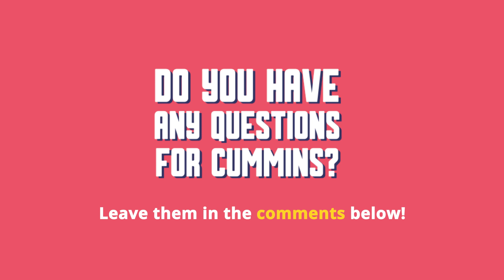Join The Compliance Engineering Team At Cummins And Make A Difference!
💎 Compliance engineering team at Cummins is the place for you if you're looking to inspire the next generation, be an innovative problem-solver, and work with others to make a difference in the world. Watch the video to the end to find out what it’s like to work in the company!

📼Wondering if compliance engineering is the place for you? Ammaarah Ravat, Graduate Compliance Engineer at Cummins, shares what they look for in candidates and why engineering can be the area for you. The company has many open positions from entry-level right through to professional. Find your place and don’t miss the opportunity to join them!

📼 The compliance engineering team always looks for candidates with competencies such as problem-solving, putting thoughts into action, and communicating clearly with cross-functional teams. Typically, careers start in Cummins with a candidate’s placement year or summer placement. The natural progression is to go into a graduate position within Cummins, and this can, in turn, lead to a full-time position within the company. There are lots of opportunities for you to grow!

📼Every day within the compliance engineering area is different. They might typically start the day by talking with design engineers, following up with a call with corporate responsibility, and finally a discussion with the supply chain. It's a cross-functional team, and there's not one aspect of the business that they don't touch. There's a lot of cross-functional communication and collaboration across the entire organization and it is a global team that meets the needs of its customers.

A Diverse Compliance Engineering Team Is Looking For You

Diverse perspectives and backgrounds are truly embraced at Cummins. Within the compliance engineering team, they have more women than men, which is very uncommon in engineering. In this team, people also come from different religious backgrounds, cultures, and upbringings. Having such a range of diversity within the team always adds to the discussion. Diversity helps employees to be collaborative in the work that they produce. Be part of Cummins and contribute with your perspective!

🧑‍💼 Are you interested in joining Cummins? They have open positions!

Get to Know Ammaarah Ravat
Ammaarah is an experienced STEM Ambassador with a demonstrated history of working in the education management industry. If you are interested in a career at Cummins, you can connect with her on LinkedIn. Don’t forget to mention this video!

More About Cummins
Cummins Inc. is a global power leader with complementary business segments that design, manufacture, distribute and service a broad portfolio of power solutions. Their culture believes in powering people’s potential. They provide global opportunities to develop your career, make your community a better place, and work alongside today’s most innovative thinkers to solve the world’s most challenging problems. They believe in flexibility for you to explore your passions and make an impact through meaningful work within their diverse workforce.

0:00 Join An Innovative Inspirational Team!
0:10 Introducing Cummins
0:32 Competencies
0:44 Career Path In Cummins
1:04 Team Vision
1:16 Cross-Functional Environment
1:42 Performance Evaluation
2:27 Diversity Matters
2:52 Fun Facts
3:05 Apply Now!